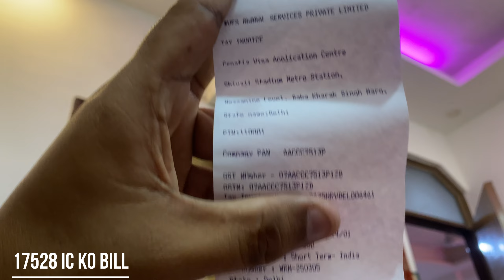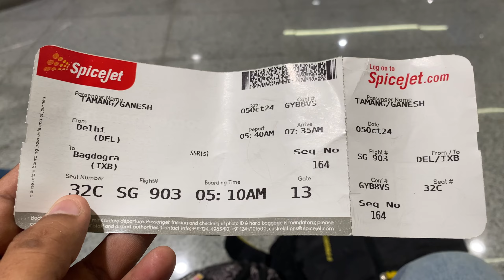Back To Nepal || delhi night view from plane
hello hi & namaste sabai janalai
wel come to channel
hope Everybody is fine & doing good
may you guys like it my video :D
Enjoy the video  As I enjoyed while filming n editing
This video i shot on 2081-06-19 sanibar
    Hey it’s me Ganesh Tamang  from itahari Sunsari eastern nepal province no 1 koshi & trying to vlog n show you somthing i created for my self . if you like it then plz support me by subscribing n comment down my mistakes or any suggest you would like to give me .Thank u
delhi metro chadera ghumgham gariyo .d mart gahera shopping gariyo hai sathi haru karol bag ma paharganj m ear pods kiniyo sastho ma
indira gandi interntional airport terminal 1 delhi se bagdora airport jadiai chum
Local Chicken Leg, Wings & Intestines Recipe (Tite, Wachipa) with Rice || Village style food cooking | Local Chicken carry in Nepal || kukhura ko tite Famous Nepalese Local chicken cook Nepali method
making sukuti , how to make sukuti, sukuti dashain special, ragako local chicken famous Nepalese recipe
langur burja playing in dashain in tihar, playing dhahis in tihar nepal, langur burja, rachana rimal live in itahari, rachana rimal live songs , rachana rimal latest songs
mukbang nepali food dhido , buff meat
Eating dhido first time
Mukbang buff meat with dhido
Nepali food vlog, funny nepali food challenge , dharan vlog, itahari vlogs, itahari food vlog, east nepal food challenge , itahari nepal vlogs
Nepali mukbang vlog
Itahari vlogs, current noodles type of momo in nepal, momo lover can do anything , lover momo itahari, jhol momo in itahari
bhedetar, bhedetar cold, bhatbhateni itahari vlog, itahari vlogs, itahari bhatbhateni visit
Making Buffalo soup ||Mukbang nepali food dhido , buff meat, mrb vlogs, mrb vlog latest news
current noodles challenge video
Cooking Nepali Food Dhido & Buff Meat || Mukbang vlog, nepali village vlog, nepali mu
mukbang , nepali food mukbang video, itahari food vlog, itahari khabar, fikkal kanyam bazar ghumgham ani  itahari, salakpur dashain, rajan tamanag mama house, langur purja salakpur
Making buff leg soup, making and eating leg soup, making tetey chicken in nepal, trying tetey , ganesh tamang itaari vlogs, chicken bbq vlog
itahari food vlogs, dashain vlog itahari durga puja sano janta